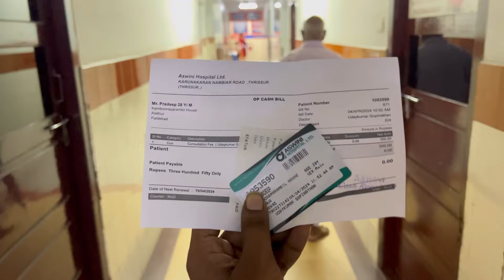ഏട്ടന് ചെറിയ ഒരു സർജറി 🥹